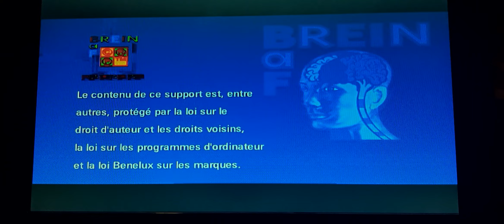French Warning Screens, Brain Guy Screen and Eyeball Guy Screen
Taken from The Spongebob Squarepants Movie Australian DVD